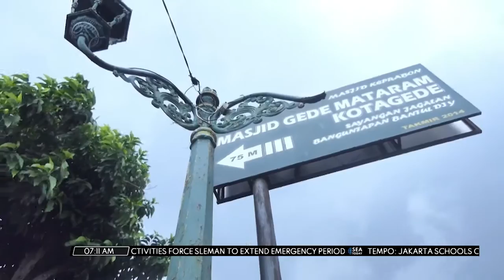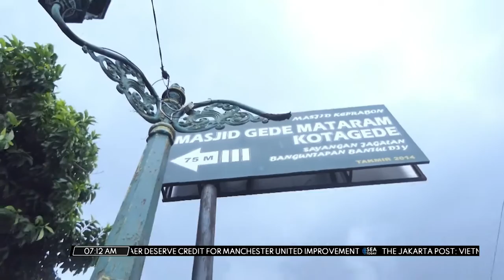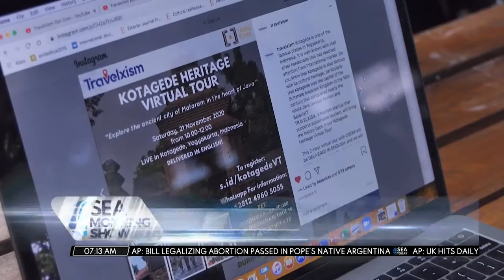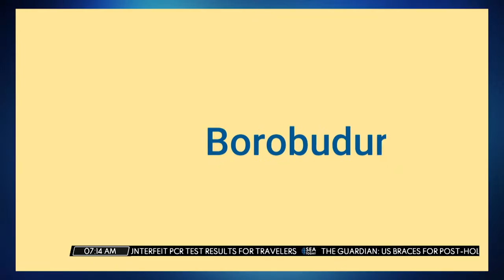SEA Morning Show - Virtual Tour Yogyakarta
The Covid-19 pandemic has prompted the government to limit all activities however the tourism sector is left more or less unaffected. Recently a couple in Yogyakarta utilized technology and creativity to open a virtual tourism busines called "Travelxism", through their initiative customers can experience travelling without actually going to various tourist destinations.